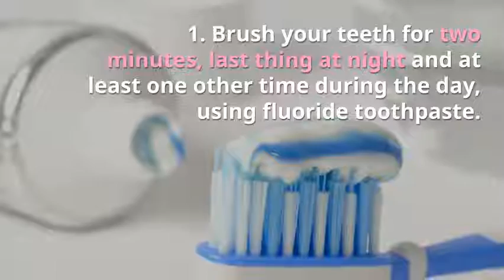Dental Studios Borehamwood - 10 tips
Strong, healthy teeth don't happen by accident. They are the result of a combination of factors relating to your diet and lifestyle, but the most important factor by some distance is good oral hygiene.  Here are 10 simple tips you can follow to help ensure you have strong, healthy teeth and good oral hygiene:

Brush your teeth for two minutes, twice daily: last thing at night is very important and, of course, during the morning before you leave for work.  Ideally, use a fluoride toothpaste or one recommended by your dentist or hygienist.
Use a toothbrush that has a small- to medium-sized head to ensure it can access all of your teeth easily.
Choose soft to medium, multi-tufted, round-ended nylon bristles.
Brush your teeth using small, circular movements.
Consider using an electric toothbrush for better cleaning.
Change your toothbrush every 3 months.
Clean in between your teeth every day using interdental brushes and dental floss.
Avoid consuming sugary drinks and foods.
Visit your hygienist at least twice a year for a professional clean.
Visit your dentist at least twice a year for a check-up. Remember - one ounce of prevention is better than a pound of cure!